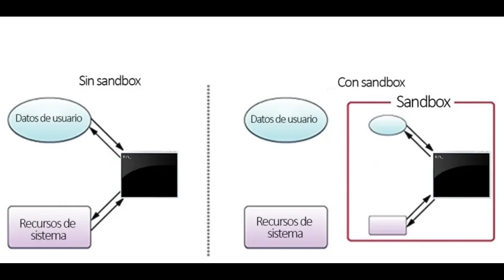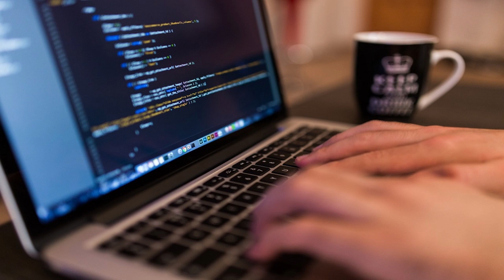¿Que es un SandBox?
Conoce acerca de un SandBox